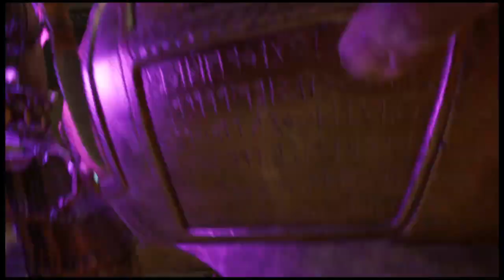God of War Ragnarök - Ep11